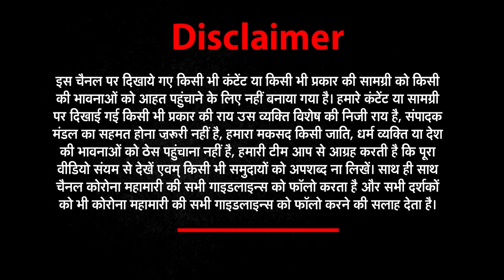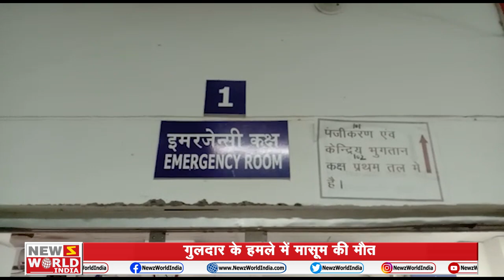Uttarakhand News | आसाराम का आश्रम बनाए जाने का विरोध । UTTARAKHAND NEWZ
आज क्या कुछ हुआ उत्तराखंड में?
आसाराम का आश्रम बनाए जाने का विरोध
पीडब्ल्यूडी विभाग की क्षेत्र को लोगों को सौगात
गुलदार के हमले में मासूम की मौत